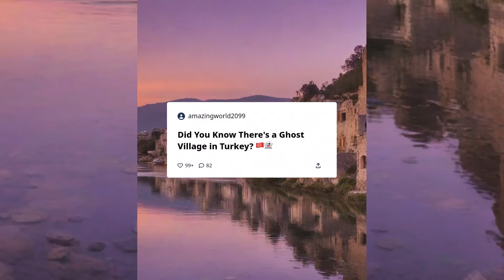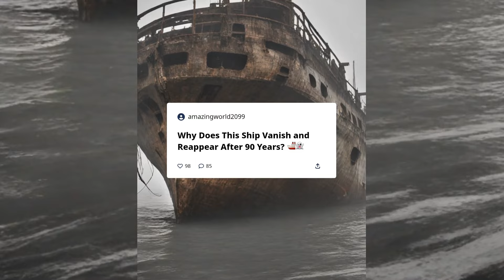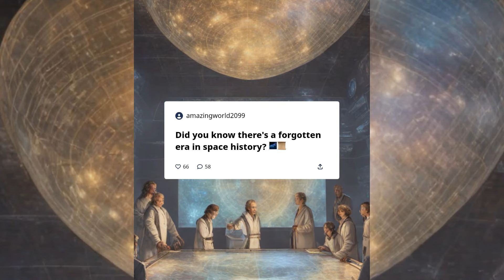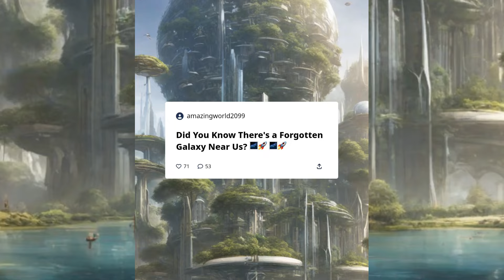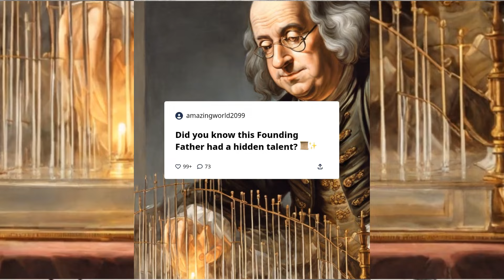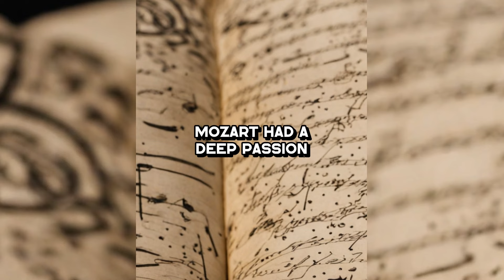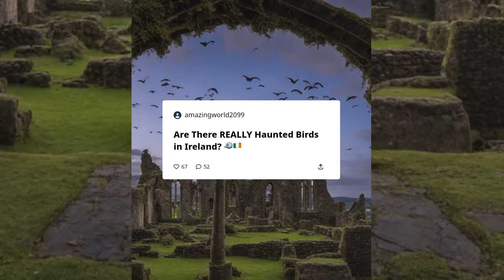10 Interesting Facts The Legend of Derry's Haunted Rooks: Ireland's Mysterious Myth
Introducing 10 mysterious facts including Irish mythology.

Introducing surprising trivia that you probably don't know!
You can also enjoy images created by AI!?
I sometimes make weird images, but I hope you enjoy them.

~The story of this video~

00:03 Turkish ghost village

00:57 doll in hidden room

01:59 Medan

03:05 void navigator

04:06 zephyr galaxy

05:13 The mystery of Anjikuni

06:18 benjamin franklin's hobbies

07:18 Mozart's favorite thing

08:24 mysterious rook

09:21 architect of the universe

How many did you know?

“One word of extra trivia”
**Earth's Crustal Displacement**
Over geological timescales, the Earth's crust is not stationary but undergoes slow movements known as crustal displacement. This movement can cause significant changes in the positions of continents and is believed to be responsible for phenomena such as polar wandering and the formation of supercontinents.